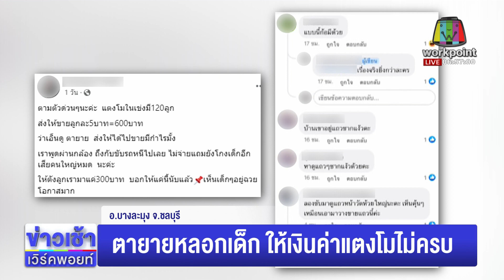ตายายหลอกเด็ก ให้เงินค่าแตงโมไม่ครบ l ตลาดข่าว - ข่าวเช้าเวิร์คพอยท์ l 14 มี.ค.66